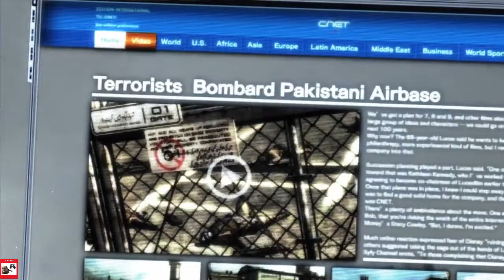MGR Very Hard IM GETTING POUNDED BY A GODDAM POLITICIAN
Wanted to try and S rank all bosses in this legendary game on revenegence mode but i need to unlock it first second stream